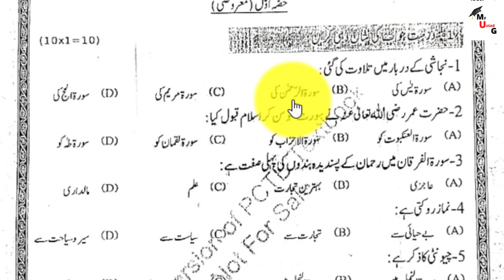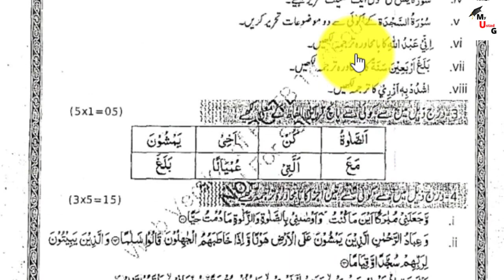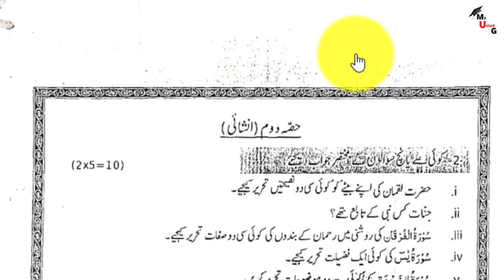9th Class Tarjuma Tul Quran Pairing Scheme 2023 | 9th Tarjuma Tul Quran Paper Pattern 2023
Dear Students
in this class we discuss in 9th Class Tarjuma Tul Quran Pairing Scheme 2023 | 9th Tarjuma Tul Quran Paper Pattern 2023

1. 9th Class Tarjuma Tul Quran Pairing Scheme 2023 | 9th Tarjuma Tul Quran Paper Pattern 2023 myustadg for all Punjab Boards

*IMPORTANT*